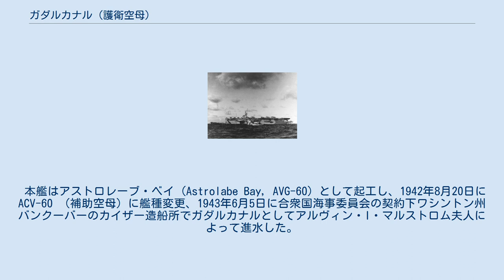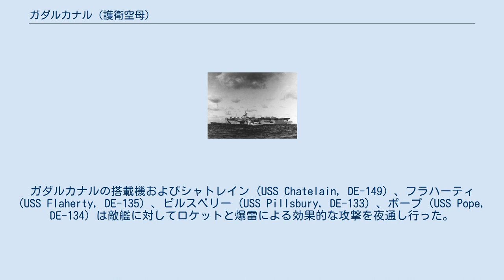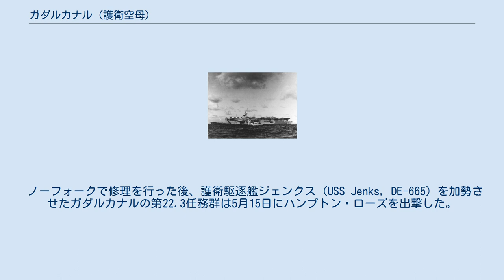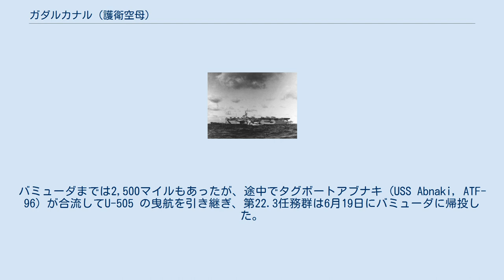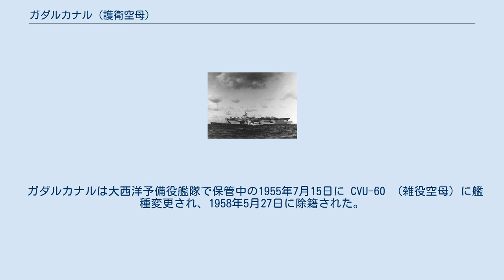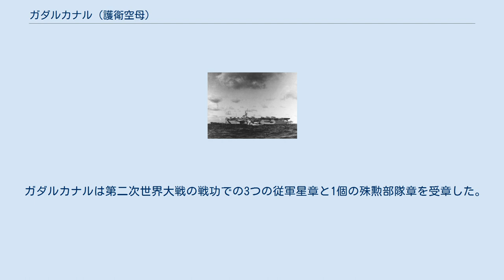ガダルカナル (護衛空母)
ガダルカナル (USS Guadalcanal, ACV/CVE-60) は、アメリカ海軍の護衛空母。
 本艦はアストロレーブ・ベイ (Astrolabe Bay, AVG-60) として起工し、1942年8月20日に ACV-60 （補助空母）に艦種変更、1943年6月5日に合衆国海事委員会の契約下ワシントン州バンクーバーのカイザー造船所でガダルカナルとしてアルヴィン・I・マルストロム夫人によって進水した。
1943年7月15日に CVE-60 （護衛空母）へと艦種変更され、1943年9月25日にオレゴン州アストリアでダニエル・V・ギャラリー艦長の指揮下就役した。
 整調訓練後、ガダルカナルはサンディエゴ沖で飛行士の認証任務に従事し、1943年11月15日に出航、パナマ運河を経由してバージニア州ノーフォークに向かい12月3日に到着した。
同地で第22.3任務群と第21.12対潜任務群の旗艦となり、護衛駆逐艦と共に1944年1月5日に出航、北大西洋での対潜哨戒任務に向かった。
1月16日、搭載機が浮上して給油中のUボート3隻を発見、これにロケット攻撃を行い、U-544を撃沈した。
カサブランカで補給後、任務群は修理のため帰還の途につき、2月16日にノーフォークに帰投した。
 3月7日、ガダルカナルは護衛艦艇と共に出航し、何事もなくカサブランカに到着した。
3月30日に船団と共にカサブランカを出航、帰国の途につく。
4月8日、マデイラ諸島北西で哨戒中にドイツ潜水艦U-515 を発見、任務群は攻撃のため接近した。
ガダルカナルの搭載機およびシャトレイン (USS Chatelain, DE-149) 、フラハーティ (USS Flaherty, DE-135) 、ピルスベリー (USS Pillsbury, DE-133) 、ポープ (USS Pope, DE-134) は敵艦に対してロケットと爆雷による効果的な攻撃を夜通し行った。
4月9日の午後、U-515 は潜航のコントロールが効かなくなり浮上を余儀なくされる。
浮上と同時にU-515 はロケット弾及び砲撃を受けた。
ガダルカナルからのF4F ワイルドキャットはUボートに機銃掃射を加え、U-515 艦長ヴェルナー・ヘンケ少佐は艦の放棄を命じた。
 4月10日の夜、第22.3任務群は再びUボートを発見する。
浮上したU-68 はアゾレス諸島南方300マイルの海上で月夜に照らされ、第22.3任務群はこれにロケット弾及び爆雷での攻撃を行い撃沈した。
船団は4月26日無事ノーフォークに帰投した。
 ノーフォークで修理を行った後、護衛駆逐艦ジェンクス (USS Jenks, DE-665) を加勢させたガダルカナルの第22.3任務群は5月15日にハンプトン・ローズを出撃した。
初めの二週間は獲物が全く無く、任務群は給油を行うためアフリカ大陸西岸部に移動することとなった。
 ガダルカナルと、捕獲されたU-505（手前） 6月4日、第22.3任務群はフランス領西アフリカ地域のブランコ岬から150マイル離れた洋上を航行していた。
朝、ガダルカナルは定例の対潜哨戒機を発進させた。
すると、1機のTBM アヴェンジャーが小さな目標を確認した。
この目標は、ギニア湾での80日間の作戦を終えてブレストに帰投する途中のU-505 だった。
アヴェンジャーからの報告を受けた第22.3任務群は、護衛駆逐艦をガダルカナルの前方に出し、横陣で捜索を開始した。
しばらくの後、シャトレインが海中の目標を探知し、ヘッジホッグで攻撃を開始したが、これは上手くゆかなかった。
シャトレインはガダルカナルの航空機を呼び寄せ、1機のワイルドキャットは目印のための機銃掃射を行った。
シャトレインは二度目の攻撃に入り、爆雷を投下。
これが有効打となり、U-505 は深深度に沈下していき、重油を流出させた。
U-505 は敵艦隊の真ん中に入り込んだことを悟り、さらに爆雷攻撃で危機的状況に陥ったため、浮上して降伏し乗員の生命を助けた後、艦を自沈させる事とした。
シャトレインの至近に浮上したU-505 は、バルブを開いて乗員を退避させた後に放棄されたが、動力を止めておらず体当たり攻撃を画策していると疑われた。
シャトレインはこれに対して魚雷を1本発射したが、命中しなかった。
 ギャラリー艦長が待ち望んでいた展開がやってきた。
ギャラリー艦長は、かねてからこの事があるのを予期して、捕獲班...